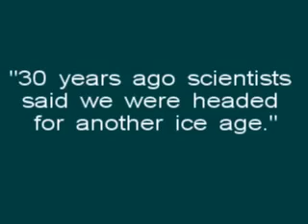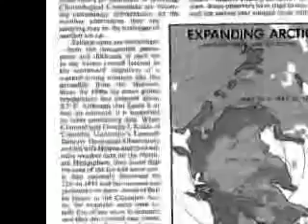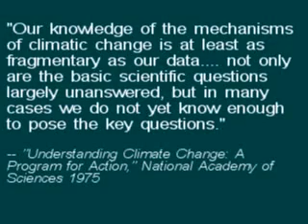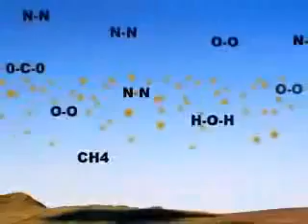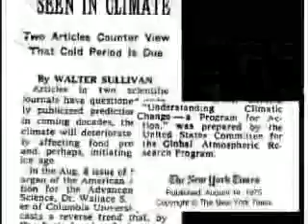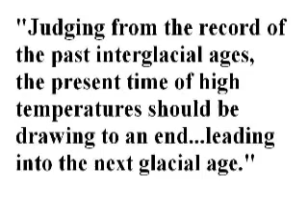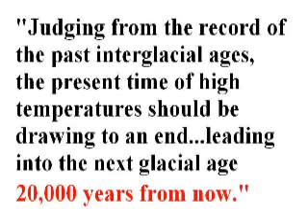Climate Change myth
he Fourth Report of the IPCC [Intergovernmental Panel on Climate Change] might just as well decree the suppression of all climatology textbooks, and replace them in our schools with press communiqués. … Day after day, the same mantra – that ‘the Earth is warming up’ – is churned out in all its forms. As ‘the ice melts’ and ‘sea level rises’ the Apocalypse looms ever nearer! Without realizing it, or perhaps without wishing to, the average citizen in bamboozled, lobotomized, and lulled into mindless acceptance. … Non-believers in the greenhouse scenario are in the position of those long ago who doubted the existence of God …
– Marcel Leroux